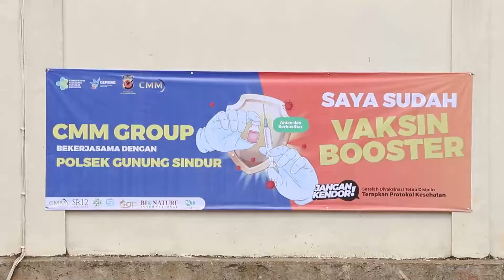VAKSIN BOOSTER CMM GROUP | SR12 HERBAL SKINCARE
Pada 10 Maret 2022, CMM GROUP bekerjasama dangan Polsek Gunung Sindur untuk menyelenggaran vaksin tahap 2 dan booster gratis.

Mudah-mudahan dengan adanya vaksin ini membuat lingkungan kantor CMM GROUP menjadi aman dan steril dari virus Covid-19.